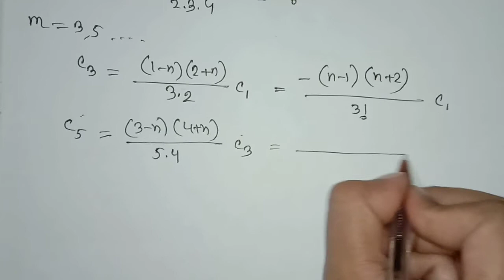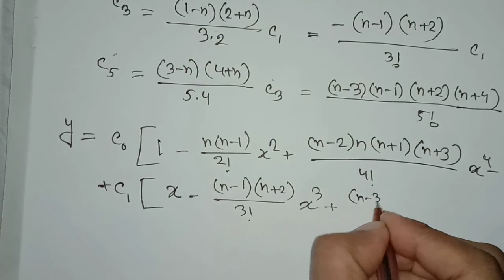28.ODE || Chapter-16(D) || Series Solutions of 2nd Order Linear Differential Equation || Frobenius 4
জাতীয় বিশ্ববিদ্যালয়ের অনার্স ২য় বর্ষের গণিত বিভাগের শিক্ষার্থীদের জন্য ODE এর অধ্যায় 16(D)  Series solutions of 2nd order linear differential Equation , Method of Frobenius - 4 কিছু অংক বিস্তারিত আলোচনা করা হয়েছে।

পদার্থ ও রসায়ন বিভাগের শিক্ষার্থীরা ও উপকৃত হবে।

@প্রিয় গণিত-Priyo Gonit